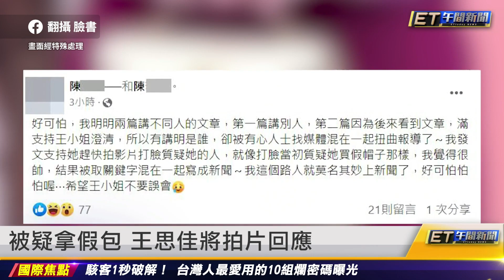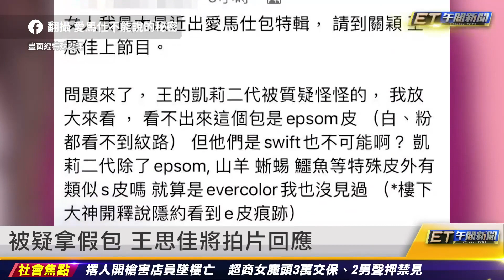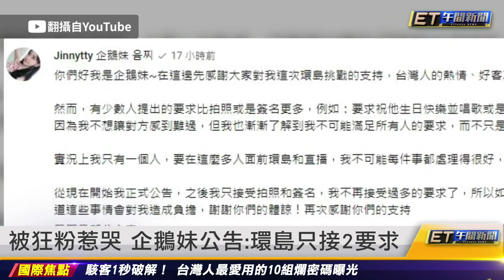被疑拿假包 王思佳將拍片回應 ｜20230505 ET午間新聞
新聞內容
被疑拿假包 王思佳將拍片回應
被狂粉惹哭 企鵝妹公告：環島只接2要求
「挖呀挖老師」爆紅 直播1天抵10年收入
騎士未二段式左轉被撞 飛上人行道命危
80歲父撿回收養2智障兒 連床都沒有